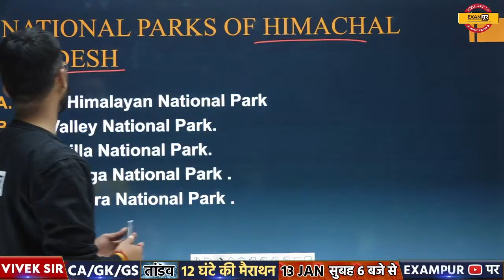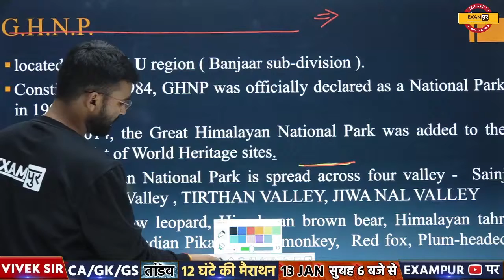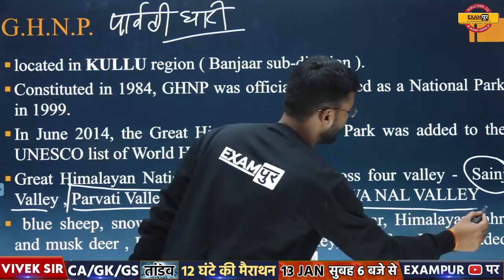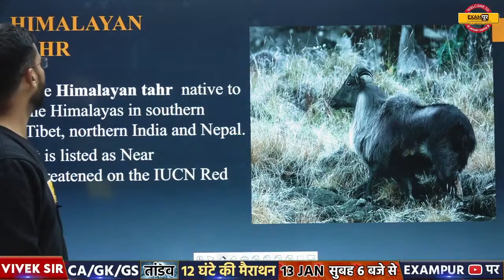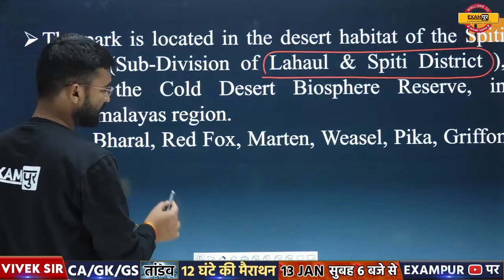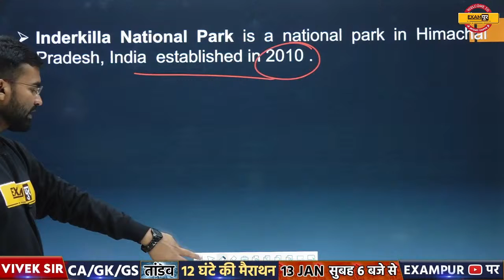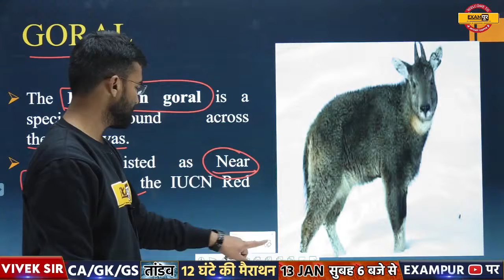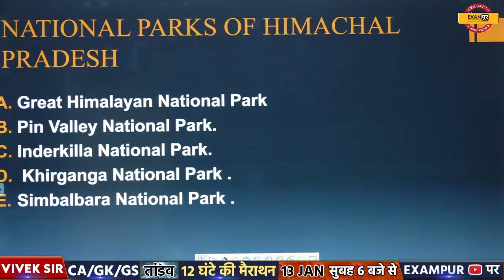UPSC 2021 || IAS PCS || Geography || By Madan Sir || NATIONAL PARKS SERIES ||🔴 LIVE 3PM